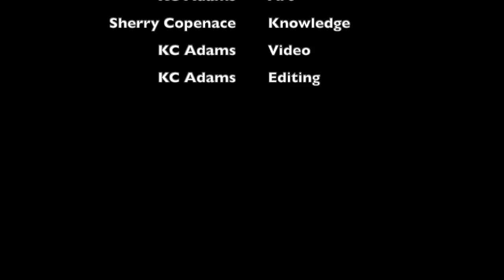Birch Bark Technology: Water is Life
This video is about Birch Bark Technology: Water is Life, Digital Print by KC Adams, 16" x 20", knowledge and voice provided by Sherry Copenace. For the exhibition Gage'gajiwaan for the Art Gallery of Southwestern Manitoba in Brandon,  Manitoba Canada.